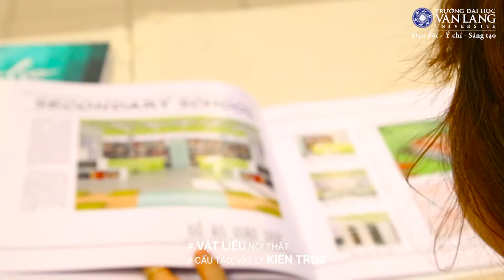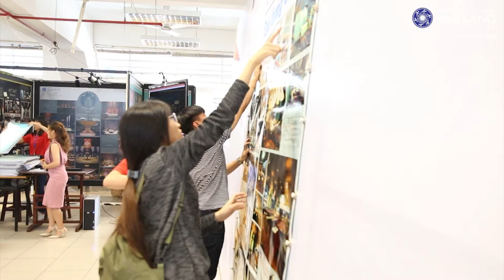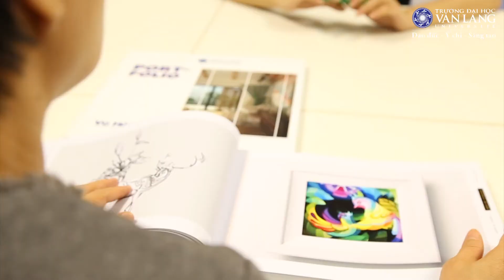Ngành Thiết kế Nội thất - Trường Đại học Văn Lang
Mỗi người đều gắn với một số không gian nhất định (ở, học tập, làm việc, vui chơi…). Tạo nên không gian và sản phẩm nội thất bên trong công trình xây dựng, phù hợp với tâm lý lứa tuổi, thị hiếu thẩm mỹ - đó là công việc của họa sĩ Thiết kế Nội thất.

TRƯỜNG ĐẠI HỌC VĂN LANG
45. Nguyễn Khắc Nhu. Quận 1. Tp HCM